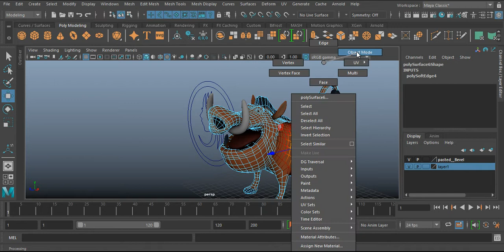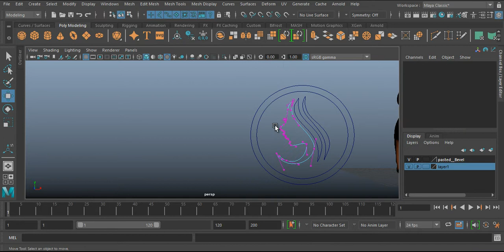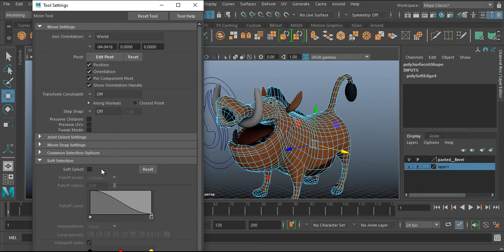حل مشكلة الألوان الغريبة التي تظهر عند تحديد أجزاء من المجسم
في بعض الأحيان عند تحديد أجزاء من المجسم (أوجه، نقاط، خطوط) تظهر ألوان غريبة و يصبح من الصعب التعامل مع الأجزاء المحددة فقط.

هذه المشكلة ناتجة عن تفعيل خاصية التحديد الناعم (Soft Selection) و هي أداة مهمة تم شرحها بالتفصيل في فيديو سابق. و يمكن تفعيل هذه الأداة و إلغاء تفعيلها بطريقة بسيطة جداً.